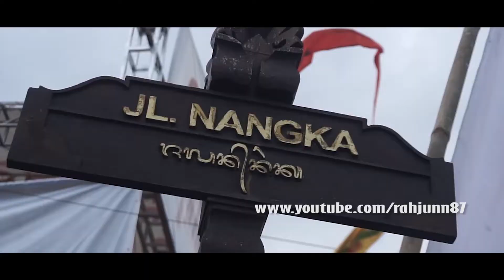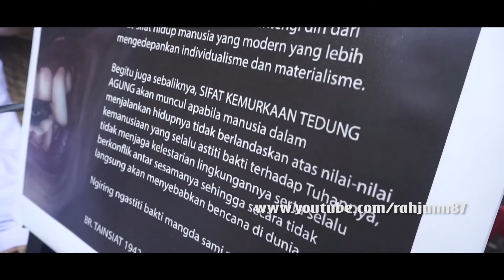Ogoh-Ogoh Tainsiat 2020 | Tedung Agung | Kedux Garage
ogoh ogoh tainsiat 2020 , tedung agung

Business:
Line: rahjunn87

LOCATION: Denpasar